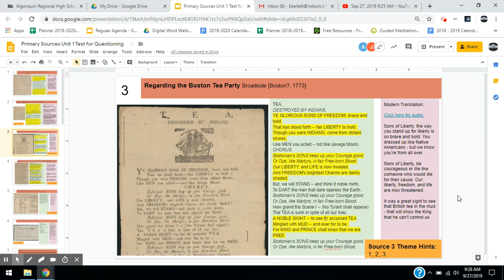Doc 3 Purple